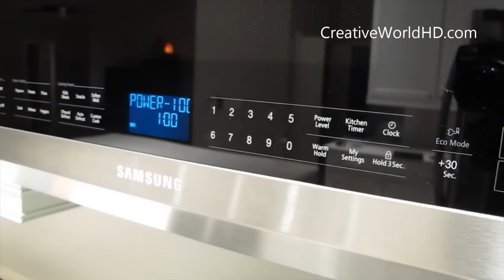DIY: Color Changing Jelly Lipstick with Real Flower(Non-edible) How to Tutorial by Creative World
How to make color changing jelly lipstick toturial.

My last video:
DIY: Liquid Pokeball Openable with Pokemons Inside/Pokemon Go

Check out my other 3D Printing Pen Tutorials/Creations: All my tutorial can be used for all 3D Pens :3doodler, 3Doodler 2.0, Scribbler 3D pen, 3d stereoscopic pen, Creopop, polyes Q1, Lix. 3Dsimo

I’m forever grateful to each and every one of you for watching. Don't forget to click "like" if you enjoyed! XOXO!